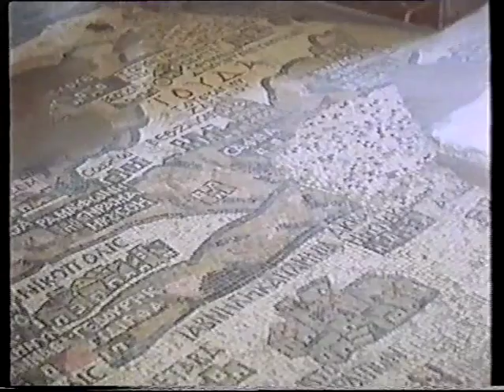Land without a People 1 of 12